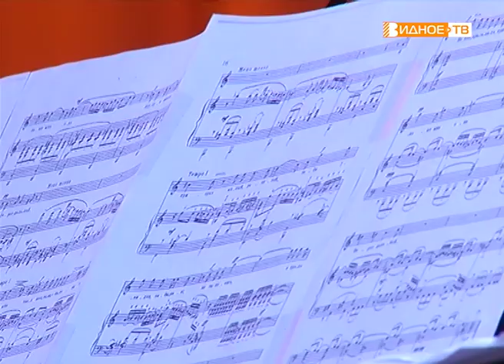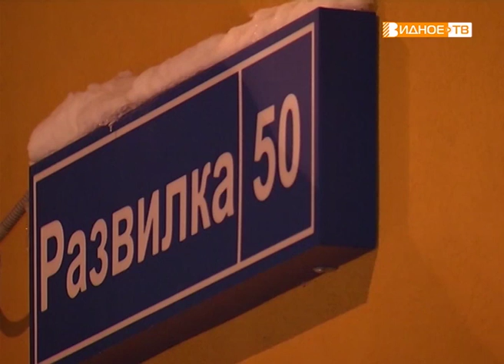"Зарождение традиции" - концерт вокальной музыки в ДШИ п. Развилка